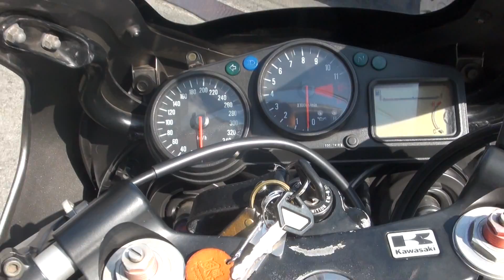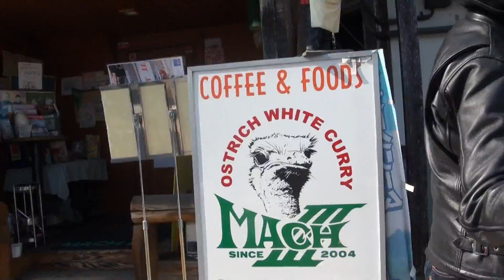世界最速 2000 Kawasaki Ninja ZX-12R 白いTシャツと黒いバイク。 GO NEXT！東北のバイク乗り 神奈川県 湘南 カワサキ・ニンジャZX-12R